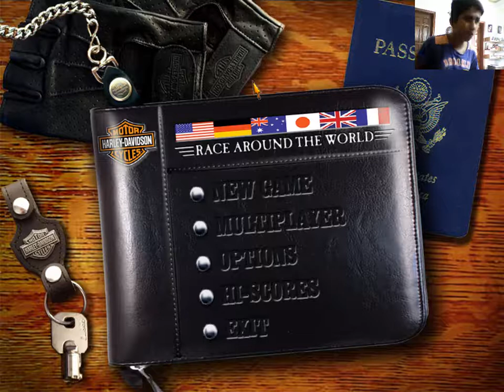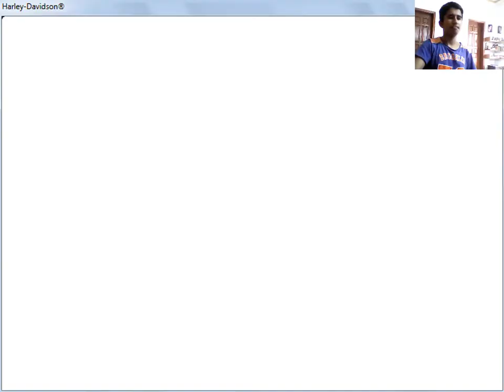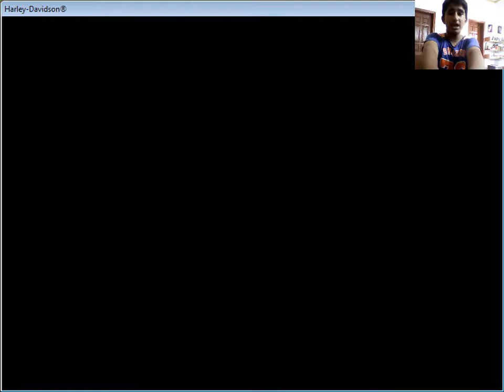Harley Davidson - Race Around The World Gameplay/Review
Sorry For Uploading Too Much Late. But Lets Play Harley Davidson - Race Around The World, Hum, Should You Play This Game, Well You Will Find After Watching This Gameplay/Review Video.